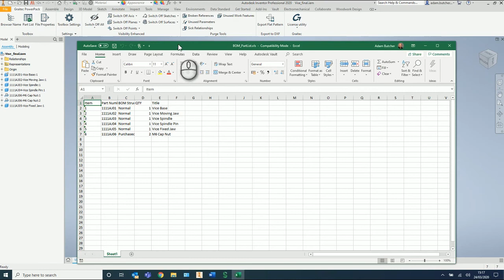Graitec PowerPack for Autodesk Inventor | Part List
With Graitec's PowerPack, Autodesk Inventor users can export part lists to Excel. Find out how in this overview video.

To find out more about the PowerPack for Autodesk Inventor, head over to our